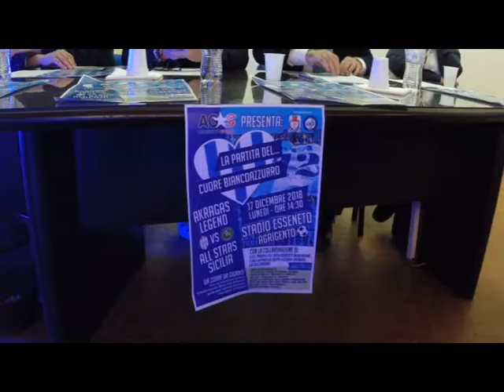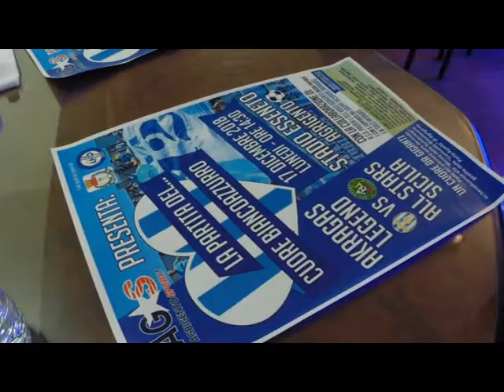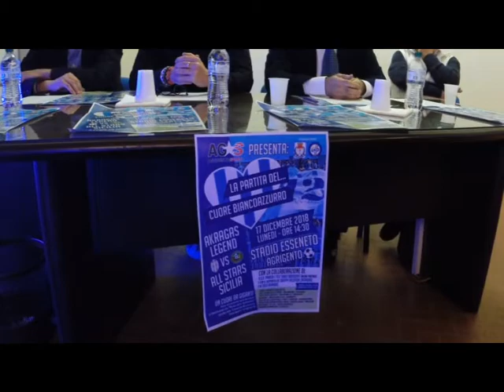Ecco la "Partita del...cuore biancoazzurro"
E' stata presentata alla stampa la "Partita del...cuore biancoazzurro", in programma lunedi 17 dicembre, alle ore 14.30, allo stadio Esseneto di Agrigento. Si sfideranno l'Akragas Legend e l'All Stars Sicilia. Parte del ricavato sarà devoluto in beneficenza alla "Mensa della Solidarietà".